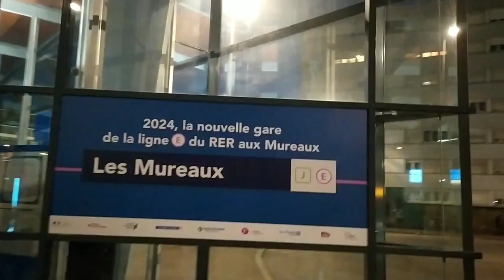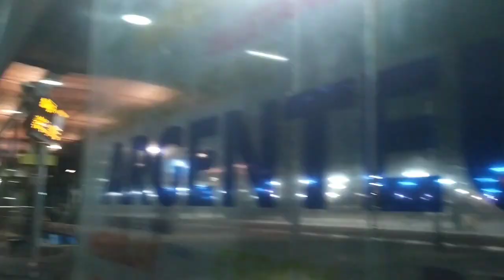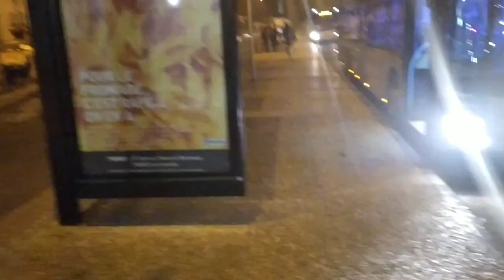معاناة وجدي في الغربة 😥 + الخدمة بالليل صعيبة